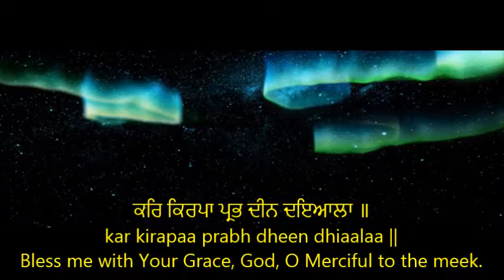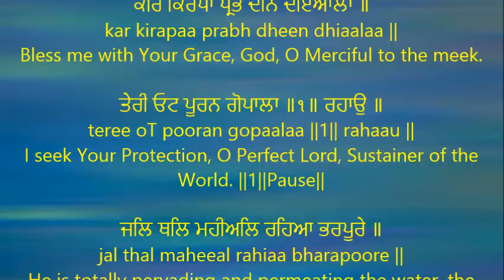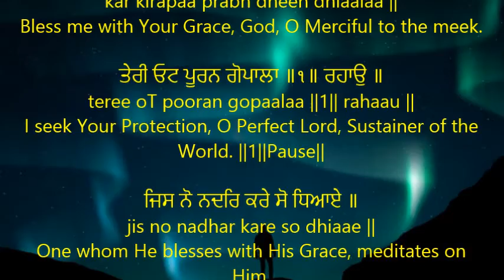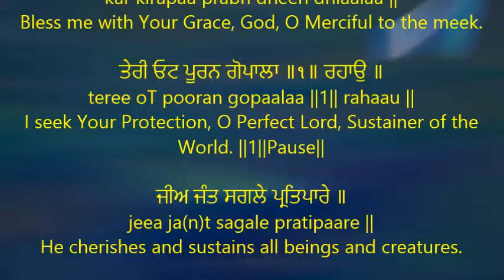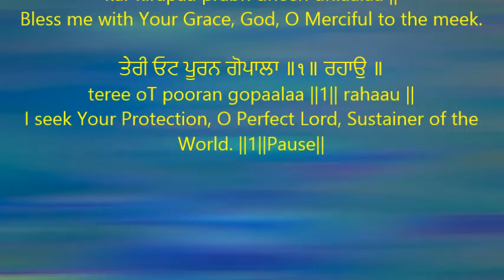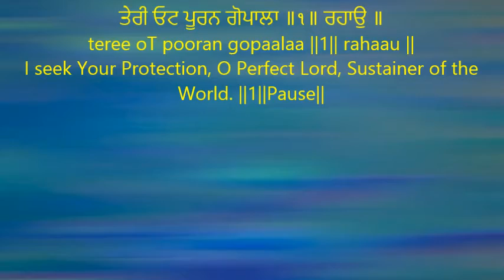kar kirapaa prabh dheen dhiaalaa | Scrolling lyrics | Guru Arjan Dev Shabad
ਵਡਹੰਸੁ ਮਃ ੫ ॥
vaddaha(n)s mahalaa panjavaa ||
Wadahans, Fifth Mehla:

ਅੰਤਰਜਾਮੀ ਸੋ ਪ੍ਰਭੁ ਪੂਰਾ ॥
a(n)tarajaamee so prabh pooraa ||
God is perfect - He is the Inner-knower, the Searcher of hearts.

ਦਾਨੁ ਦੇਇ ਸਾਧੂ ਕੀ ਧੂਰਾ ॥੧॥
dhaan dhei saadhoo kee dhooraa ||1||
He blesses us with the gift of the dust of the feet of the Saints. ||1||

ਕਰਿ ਕਿਰਪਾ ਪ੍ਰਭ ਦੀਨ ਦਇਆਲਾ ॥
kar kirapaa prabh dheen dhiaalaa ||
Bless me with Your Grace, God, O Merciful to the meek.

ਤੇਰੀ ਓਟ ਪੂਰਨ ਗੋਪਾਲਾ ॥੧॥ ਰਹਾਉ ॥
teree oT pooran gopaalaa ||1|| rahaau ||
I seek Your Protection, O Perfect Lord, Sustainer of the World. ||1||Pause||

ਜਲਿ ਥਲਿ ਮਹੀਅਲਿ ਰਹਿਆ ਭਰਪੂਰੇ ॥
jal thal maheeal rahiaa bharapoore ||
He is totally pervading and permeating the water, the land and the sky.

ਨਿਕਟਿ ਵਸੈ ਨਾਹੀ ਪ੍ਰਭੁ ਦੂਰੇ ॥੨॥
nikaT vasai naahee prabh dhoore ||2||
God is near at hand, not far away. ||2||

ਜਿਸ ਨੋ ਨਦਰਿ ਕਰੇ ਸੋ ਧਿਆਏ ॥
jis no nadhar kare so dhiaae ||
One whom He blesses with His Grace, meditates on Him.

ਆਠ ਪਹਰ ਹਰਿ ਕੇ ਗੁਣ ਗਾਏ ॥੩॥
aatt pahar har ke gun gaae ||3||
Twenty-four hours a day, he sings the Glorious Praises of the Lord. ||3||

ਜੀਅ ਜੰਤ ਸਗਲੇ ਪ੍ਰਤਿਪਾਰੇ ॥
jeea ja(n)t sagale pratipaare ||
He cherishes and sustains all beings and creatures.

ਸਰਨਿ ਪਰਿਓ ਨਾਨਕ ਹਰਿ ਦੁਆਰੇ ॥੪॥੪॥
saran pario naanak har dhuaare ||4||4||
Nanak seeks the Sanctuary of the Lord's Door. ||4||4||